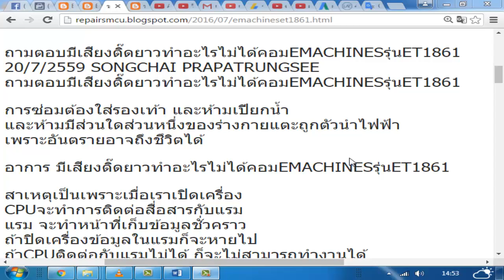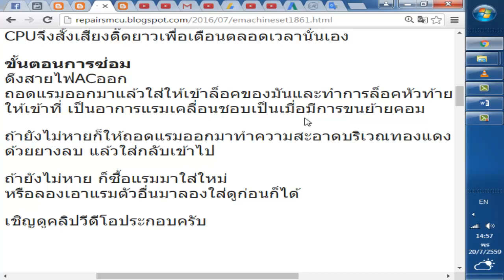ถามตอบมีเสียงติ๊ดยาวทำอะไรไม่ได้คอมEMACHINESรุ่นET1861